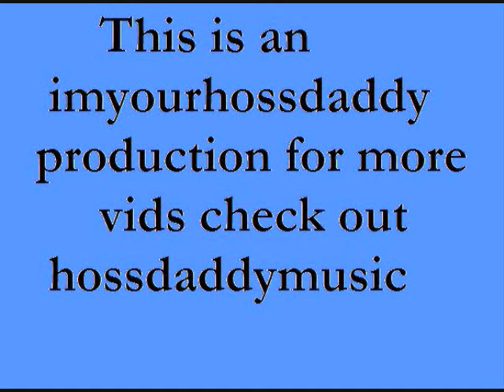Young Dro - Rubberband Banks